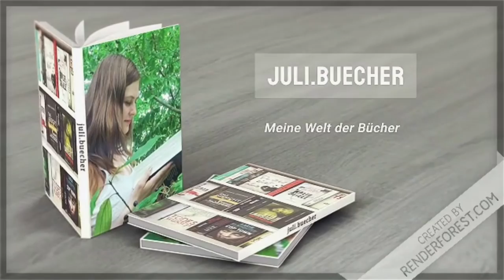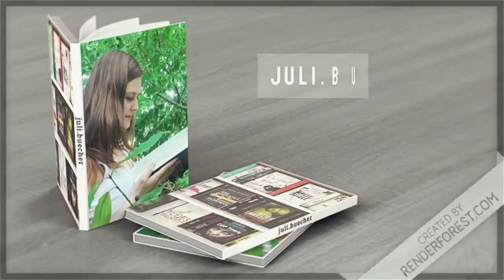[Buchvorstellung] 📚 "Die Verlorenen" von Simon Beckett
Heute erscheint das neue Buch von Simon Beckett "Die Verlorenen". Ich durfte es vorab lesen & freue mich es Euch heute vorstellen zu können. Wollt Ihr das Buch auch lesen?
xx
Juli

Alle im Video eingefügten Bilder sind frei zugängliche über Google zu finden.